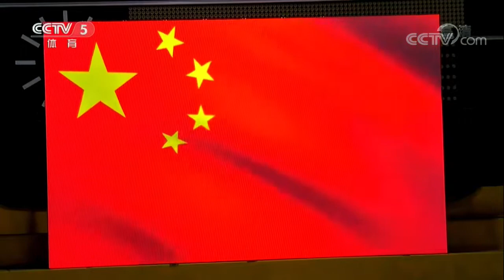2022男排亚洲杯中国战胜韩国日本夺冠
2022男排亚洲杯
中国3:2战胜韩国,3:0战胜日本夺得冠军